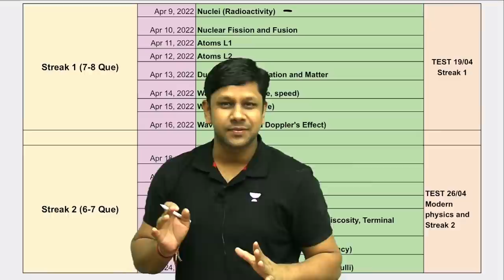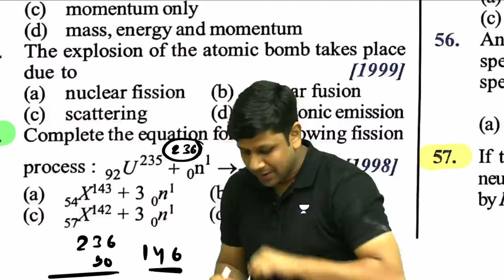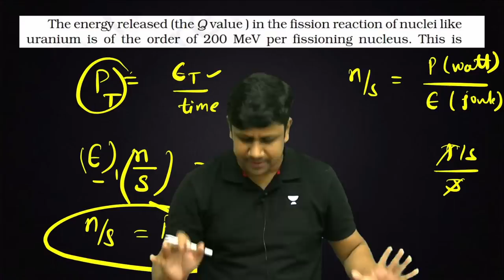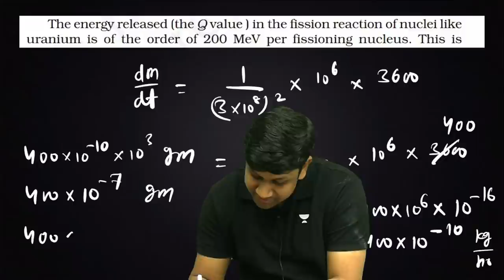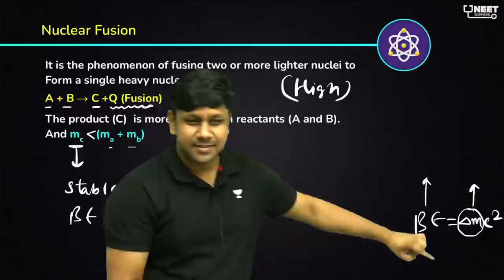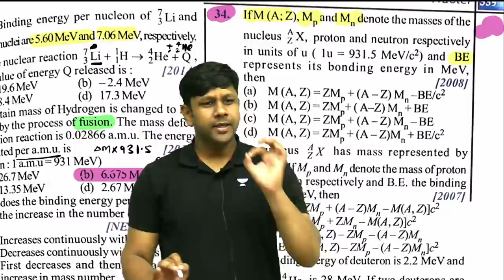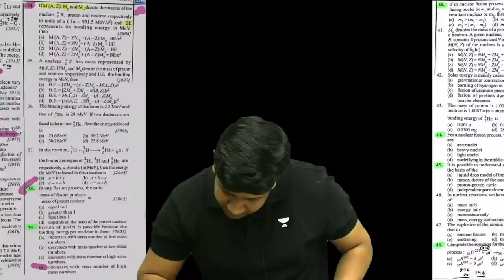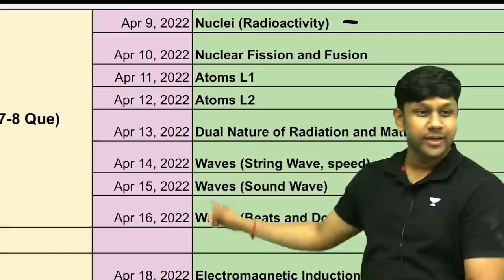Phoenix 2.0: Physics Most Important Video for NEET 2025 | Unacademy NEET Toppers